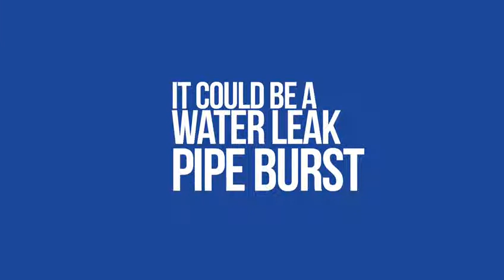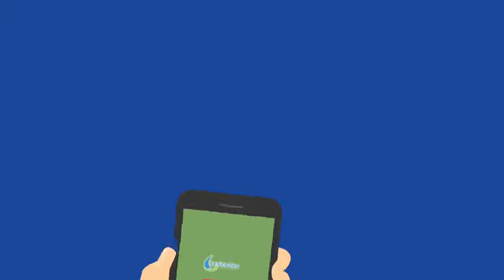Lesira-Teq Smart Water Meter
Lesira-Teq is a leading innovations company that designs, manufactures and supplies smart water meters globally. Our company’s track record spans over 19 years with an installation base of 850 000 meters and is testament of a company that has made remarkable strides in the innovation and development of water meter technology.